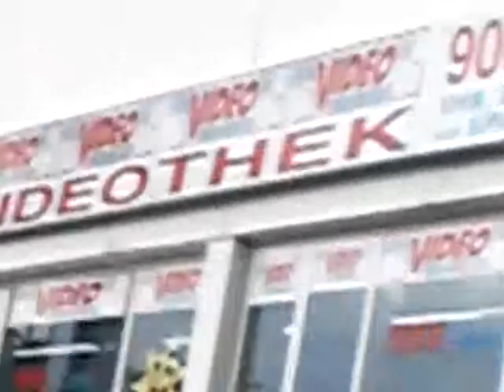Auf zum Videoladen!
Chasy aka Wondy aka ICH! x'D Unterwegs mit meinem Cousin in den Videoladen, für einen Videoabend zu zweit.
NEIN wir haben nix am Laufen, nur ein gutes Verhältnis & das is ja wohl nix verbotenes x'D

Have Fun!

Greetz Memo